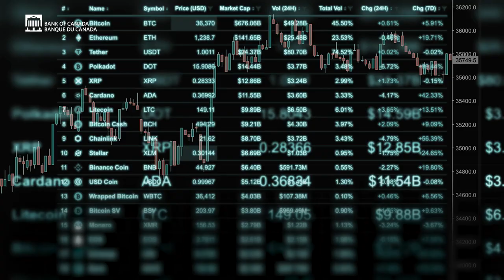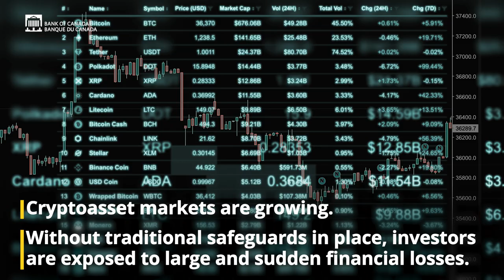Financial System Review 2022 – In Brief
What you need to know about the Bank of Canada’s latest assessment of vulnerabilities and risks to Canada’s financial system – in brief.